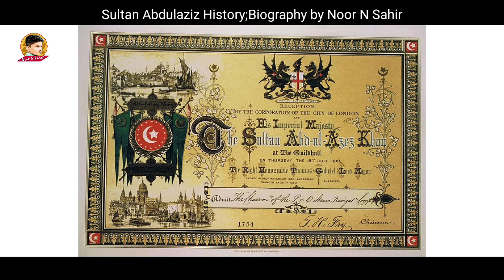Sultan Abdulaziz History | Real Biography Sultan Abdul Aziz | Ottoman Empire | Noor N Sahir